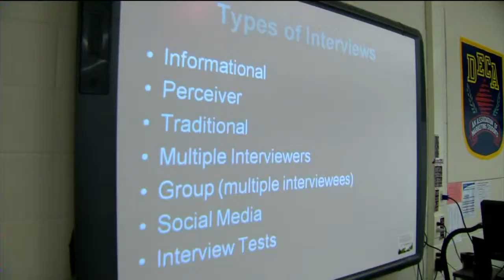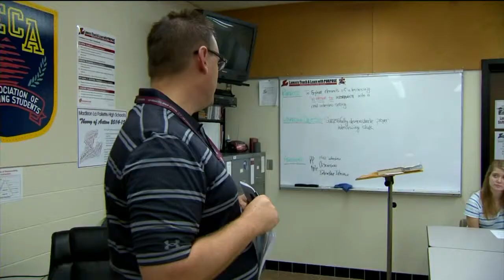September 2014 Topnotch Teacher: Darrin Graham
This month's Topnotch Teacher changed professions after more than a decade working in the business world. He says he made the switch because he wasn't happy getting up and going to work every day, but he says now he is.